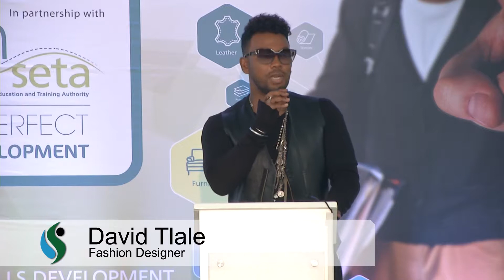David Tlale, Fashion Designer (Day 2)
David Tlale, Fashion Designer, speaking to learners at the FP&M Seta Career Summit, 2017